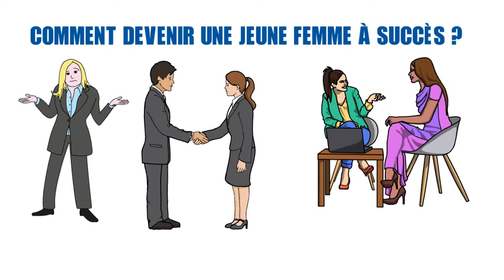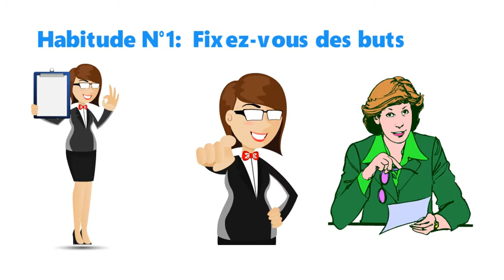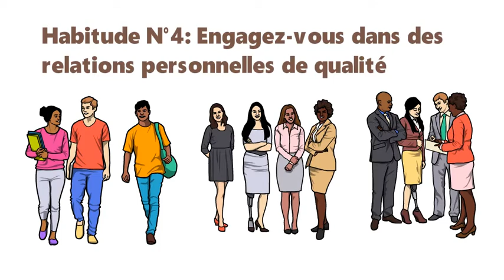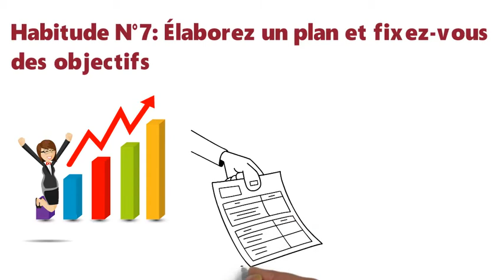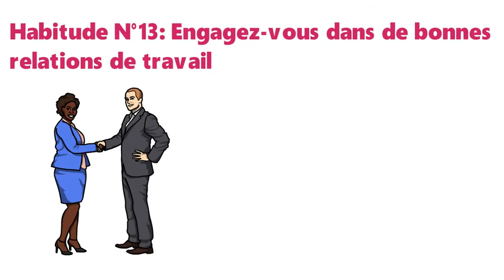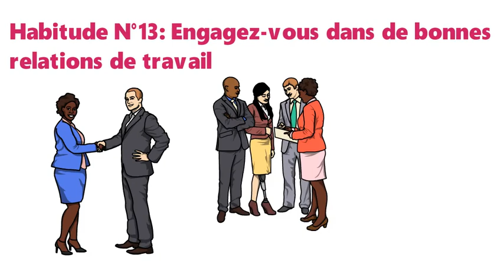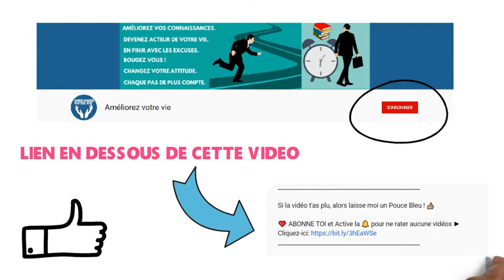Comment devenir rapidement une jeune femme à succès : 14 habitudes simples et qui marchent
Beaucoup de femmes jeunes comme adultes se posent généralement les questions suivantes:
►  comment devenir une femme entrepreneure?
►  comment devenir une femme d'affaire ?
►  comment devenir une femme à succès?
►  comment etre une femme forte et puissante ?
►  comment devenir une grande femme d'affaire ?
►  comment etre une femme d'affaire ?
►  comment devenir une femme à succès facilement ?
►  comment devenir une femme leader ?
► etc...

Voilà une série de questions que beaucoup d'entre vous mesdames vous vous posez sûrement. Je suis absolument sûre et certaine car moi même étant femme je suis passée par là.
Eh oui les femmes sont à l'honneur aujourd'hui dans cette vidéo.

Eh bien! Dans cette vidéo, je partage avec vous 14 précieuses habitudes efficaces et pratiques à cultiver si vous voulez absolument
devenir une femme d'affaire à succès dans un avenir très proche.

Chaque femme à son jeune âge souhaite réussir sa vie aussi bien personnellement que professionnellement.
Mais la route qui mène au succès peut être difficile à traverser et la réussite requiert que vous soyez dynamique dans plusieurs domaines de votre vie.
Avec de la détermination et quelques astuces utiles, vous pourrez réussir, aussi bien dans votre propre vie que dans votre vie professionnelle.

Si vous vous reconnaissez dans cette situation alors essayons ensemble dans la suite d'aller pas à pas. un conseil s'il vous plait, prenez un calpin pour tout noter,
car ce qui arrive est très important.

Sachez qu'il est normal de faire des erreurs. Tirez juste des leçons de ces erreurs et ne les faites plus.

Soyez constamment serviable et gentille.

Enfin, Dites nous cela en commentaire là tout de suite si  vous mettrez rapidement en application toutes ces astuces. Nous lirons cela avec attention

Si vous avez aimé cette vidéo, cliquez sur "j'aime", commentez, et partagez la vidéo.